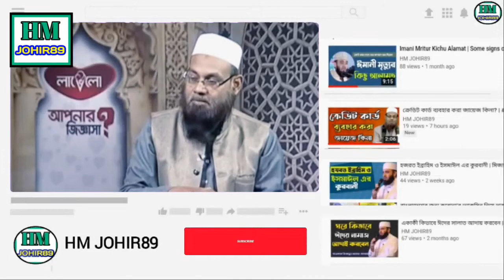নামাজের পর আয়াতুল কুরসি পাঠ করলে মৃত্যুর যন্ত্রণা কি সহজ হয়?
Bangla Islamic Show
Bangla Waz
Bangla New Mahfil
Bangla Quran Namaz Hajj Jakat
Bangla Islamic Story

Shaykh ( বক্তা) : Shaykh Dr. Mohammad Saifullah( শায়খ ডক্টর মোহাম্মদ সাইফুল্লাহ্ ) Program (অনুষ্ঠান) : Apnar Jiggasha ( আপনার জিজ্ঞাসা )
Courtesy of (ntvonline)
Channel: NTV
আসসালামুয়ালাইকুম ওয়ারাহমাতুল্লাহ।
ইউটিউবে ইসলামিক চ্যানেল HM JOHIR89 এর পক্ষ থেকে আন্তরিক শুভেচ্ছা ও অভিনন্দন ।
আমরা ইসলামিক প্রশ্নত্তর, ডকুমেন্টারী, সট মাহফিল সহ বিভিন্ন ইসলামীক অনুষ্ঠান প্রচার করে থাকি, তাই ইসলাম প্রচারের স্বার্থে আমাদের চ্যানেলটি সাবস্ক্র্রাইব করে অনেক দূরে এগিয়ে নিয়ে যাওয়ার আহ্বান করছি। ধন্যবাদ।

¬ ¬ আপনার মূল্যবান বক্তব্য  আমাদের মেসেজে বা ই-মেলের মাধ্যমে জানাতে পারেন।